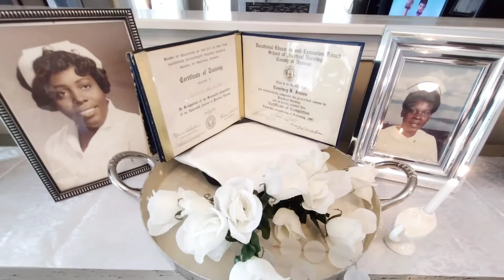🌞2022 SPRING & SUMMER TABLESCAPE COMPILATION /ladiesofelegance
2022 SPRING/SUMMER TABLESCAPE COMPILATION

Hello my TY sisters and friends!!
We cordially invite you to participate in our monthly open collaborations.

Ladies of Elegance
Presents
Sophisticated Saturdays
Every 2nd Saturday of the month
Hosted by:
Amethyst Adventures
The Grace Life DIY Home Decor
Second Chance Love- guest host

August 13, 2022 at 6pm
Theme: Back to School/End of Summer

Create a DIY or decorate an area of your home using a classy, sophisticated and elegant vibe. This is a Freestyle Collab: use any decorating aesthetic, decor style or color you like. Just have fun!!

Every Tuesday at 6pm EST
Create a tablescape on any tabletop in your home:
Dining table, coffee table, counter/island or side table
Use any style, theme, decor style you like. Just have fun!!

ALWAYS USE YOUTUBE ETIQUETTE

💜💜💜💜💜💜💜💜💜💜💜💜💜💜My name is Courtney, a retired nurse born and raised in Brooklyn New York. Why the name Amethyst Adventures? My signature color is purple and living your best life everyday is an adventure in and of itself. My passions are entertaining, decorating, crafting, cooking and travel so that's what my channel is all about. In 2020...we bought a van! Her name is Amethyst and she was our DIY pandemic project. We're loving traveling while vlogging about our life on our roadtrips across the US.

Amazon Storefront